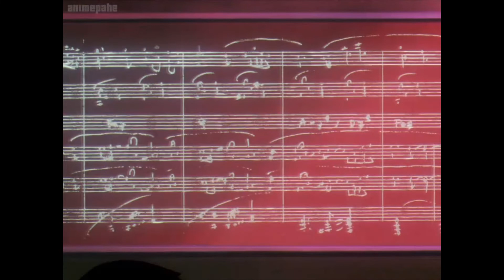all our bruised bodies and the whole heart shrinks - black rose arc amv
started 11/30, finished 12/2. when everything you have is on the line, will you metamorphosize or crumble under the weight of the world?
anime is revolutionary girl utena, song is all our bruised bodies and the whole heart shrinks by la dispute.

lyrics:
So now tell me how your story goes, have you ever suffered?
If so, did you get better or have you never quite recovered from it?
Did you find your lover laying in your bedroom with another and then
Did you let it hover over you and everything else well after the fact?
Show me all your bruises, I know everybody wears them
They broadcast the pain-how you hurt, how you reacted
Did cancer take your child? Did your father have a heart attack?
Have you had a moment forced the whole heart to grow or retract?
Or just shrink?
Does the heart shrink?
Tell me everything, tell me everything you know
Were you told as a child how cruel the whole world can be?
Did anybody ever tell you that?
Tell me what your purpose is, who it was that put you here and why?
Did anybody really put you here at all?
And what of those necessities? Like how to cope with tragedy and pain?
Did anybody ever show you how?
When it hits will my heart burst or break or grow strong?
Is there really only one way to know now?
I'm not sure if I'm ready yet to find out the hard way
How strong I am, what I'm made of
I'm not sure I am ready yet to walk through the fire
I'm not sure I can handle it
Do you think if the heart keeps on shrinking
One day there will be no heart at all?
And how long does it take?
Am I better off just bursting or breaking?
'Cause I don't see my heart getting strong
Tell your stories to me, show your bruises
Let's see what humanity is capable of handling
She lost her kid, only seven, to cancer
She answered with faith in her God and carried on
While he was attacked by his son and was stabbed in his stomach and his back and his arms
He showed me scars
82 years old, told me, "I still have my daughter and my wife, and I still have my life and my son."
Tell me what your worst fears are, I bet they look a lot like mine
Tell me what you think about when you can't fall asleep at night
Tell me that you're struggling, tell me that you're scared, no
Tell me that you're terrified of life
Tell me that it's difficult to not think of death sometimes
Tell me how you lost, tell me how he left, tell me how she left
Tell me how you lost everything that you had
Tell me that it ain't ever coming back
Tell me about God, tell me about love
Tell me that it's all of the above
Say you think of everything in fear
I bet you're not the only one who does
Everyone in the world comes at some point to suffering
I wonder when I will, I wonder
Everyone is out searching for someone or something
I wonder what I'll find, I wonder
I wonder what I'll find, I wonder what I'll find, I wonder what I'll find